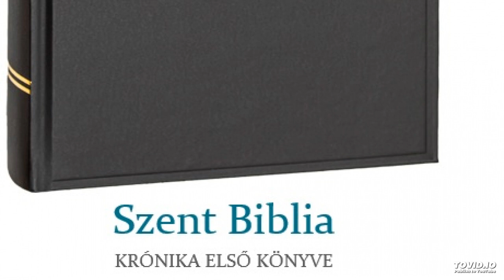Szent Biblia – Krónika első könyve 18.